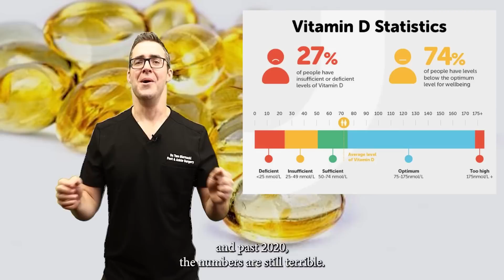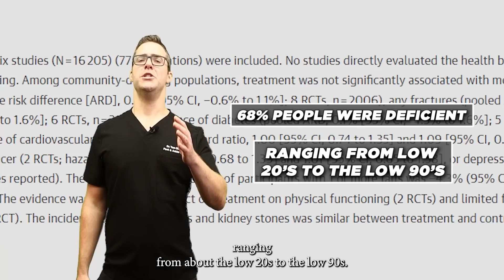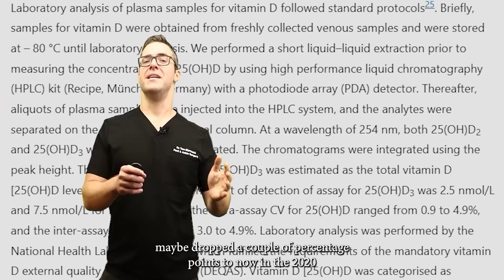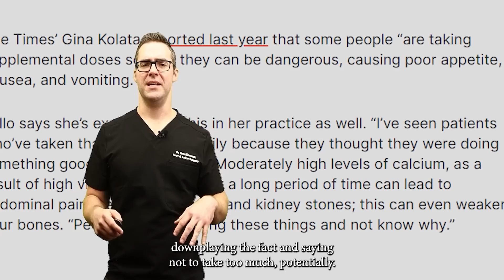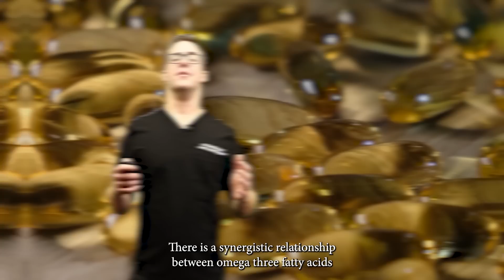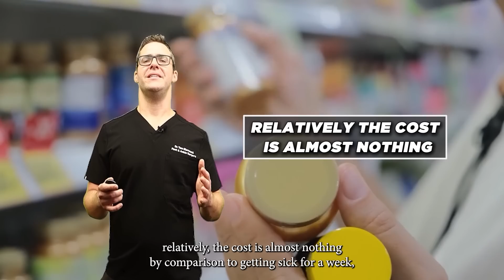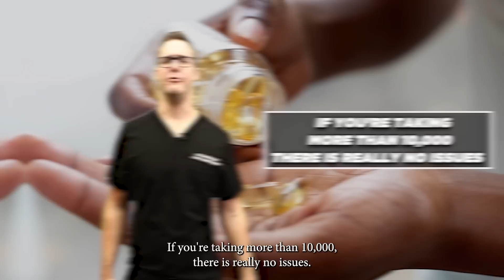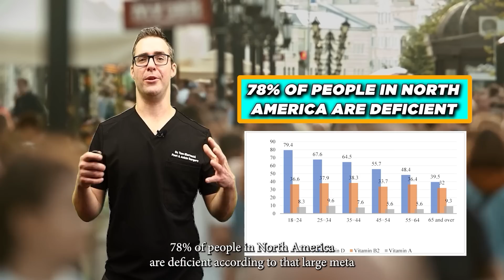How Vitamin D Changed My Life!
🦶We review how vitamin D works in the body, how vitamin D deficiency affects the body, and how much I should take per day.🦶

Chapters:
0:00 Introduction and Misconceptions
0:17 No Improvement Despite Media Attention
0:23 Vitamin D Toxicity and Supplementation
0:37 Sunshine and Vitamin D
0:50 Global Deficiency Rates
1:08 Measurement of Vitamin D Deficiency
2:07 Benefits of Vitamin D
3:02 Bone Health
3:15 Immune Support
3:41 Cardiovascular Health
4:07 Cancer Prevention
4:22 Mood and Mental Health
4:35 Muscle Function and Health
5:02 Skin Health and Wound Healing
5:22 Vitamin K2 and Its Importance
6:07 Sources of Vitamin K2
7:00 Synergy Between Vitamin D and K2
7:37 Importance of Magnesium
9:00 Omega-3 Fatty Acids
10:34 Zinc and Boron
11:12 Practical Supplementation Advice
13:02 Vitamin D Dosage Recommendations
13:29 Vitamin D Toxicity Studies
15:27 Current Deficiency Rates and Recommendations

UV Sun Lamp

👉 Shoes 👈
Best Shoes:
Orthofeet Shoes